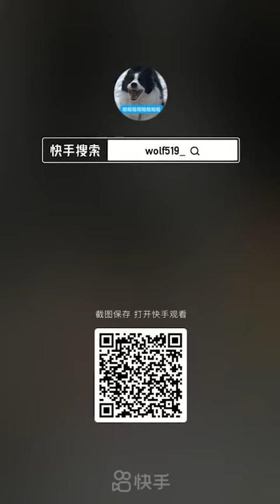Raw Dinner with Border Collie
Fun channel